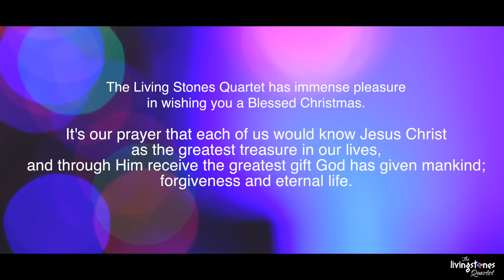Bethlehem's Treasure (cover)| The Living Stones Quartet| Ft. Cherry George| Christmas Gospel Song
A five part male voice harmony arrangement of Lynn Deshazo’s  “Lord you are more precious than silver” and Bob Fitts’ “Bethlehem’s treasure” by the Living Stones Quartet featuring Cherry George Cherian.
What God wants from each of us is to cherish Jesus Christ as the greatest treasure in our lives and this begins by receiving into our lives the greatest gift God has given mankind, Jesus Christ through whom alone can we have forgiveness of sin and life eternal.

Amazon Music :